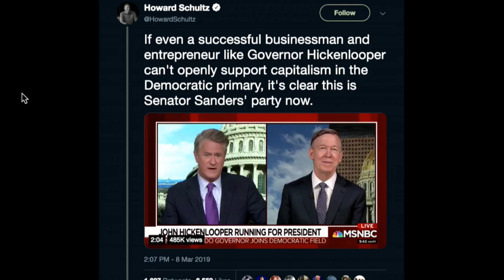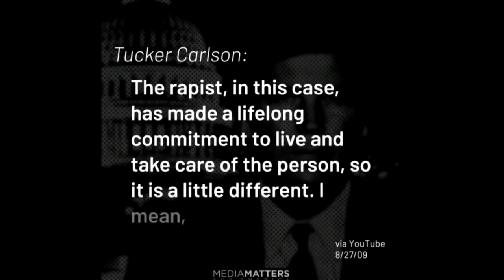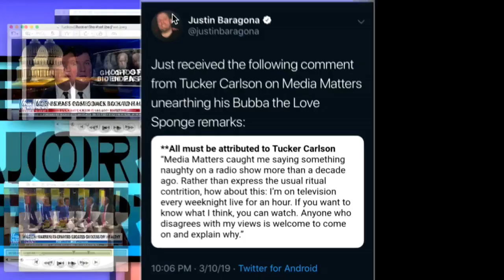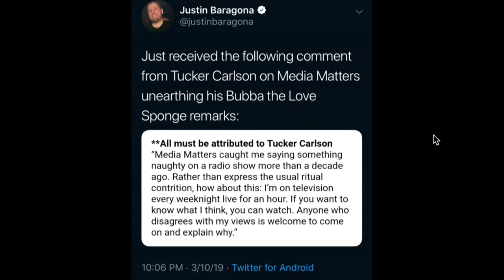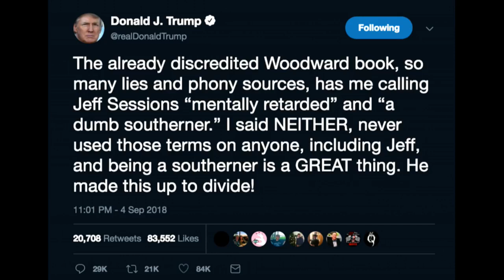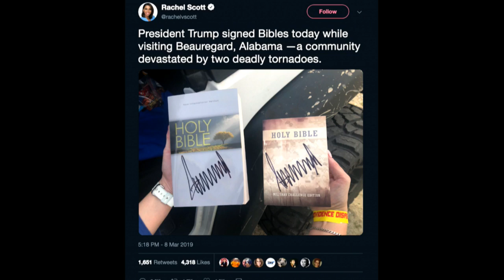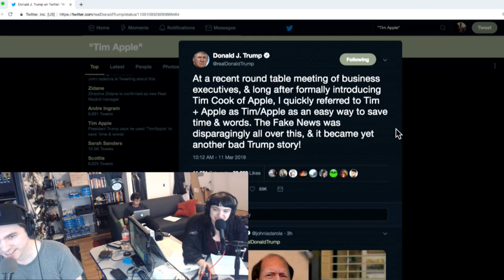The Perils of Public-Private Partnerships w/ Jonathan H. Marks - MR Live - 3/11/19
Good morning on today’s show, Jonathan H. Marks (@EthicsLawPolicy) is director of the Bioethics Program at Penn State The Perils of Partnership: Industry Influence, Institutional Integrity, And Public Health. We are live at 12:00.

Check out today’s sponsors: we’re partnering with Calm, the #1 app to help you reduce your anxiety and stress and help you sleep better.More than 40 million people around the world have downloaded it. LifeLock uses proprietary technology to detect and alert you to a wide range of identity threats—like your social security number for sale on the dark web: LifeLock.com/MAJORITY

Become a member of the Majority Report at JoinTheMajorityReport.com

Get your tickets to the Michael Brooks Live Show in LA! April 20th at the Bootleg Theatre with guests Ana Kasparian, Wosny Lambre and Nando Vila! Get tickets here!

and the TMBS YouTube channel for all short TMBS clips